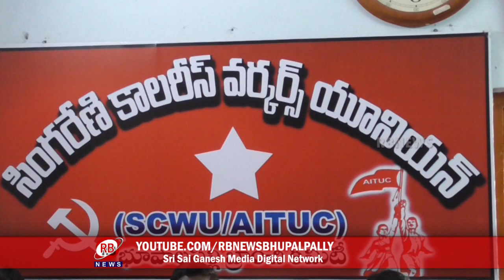05-12-2020 || RB NEWS